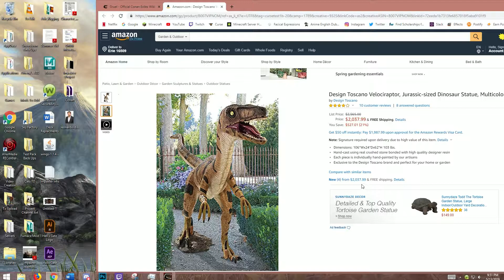Life Size Velociraptor (Conan Exiles Ep:20)